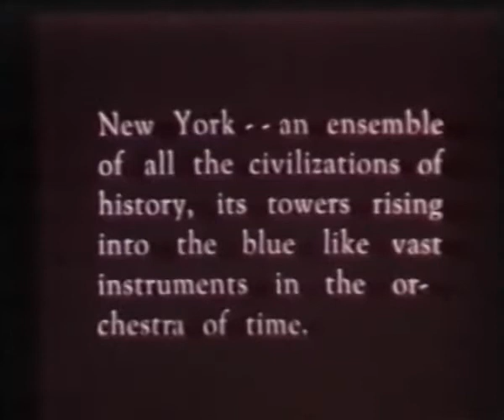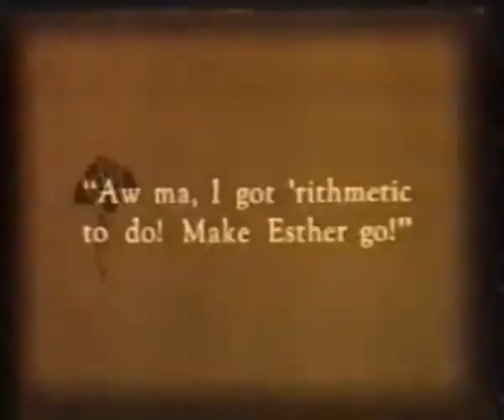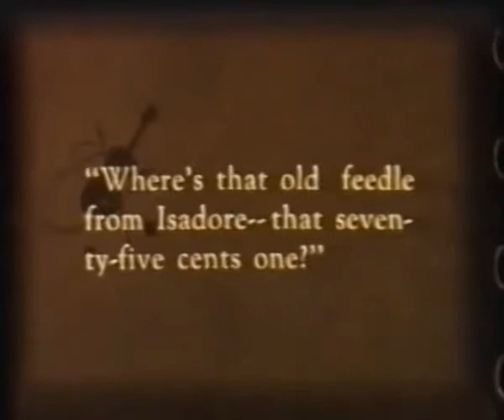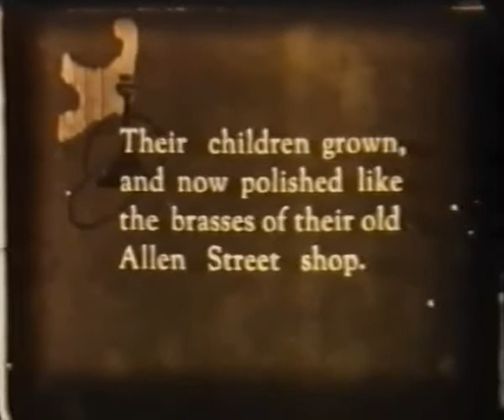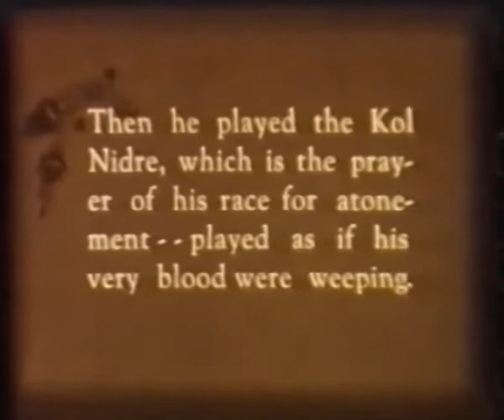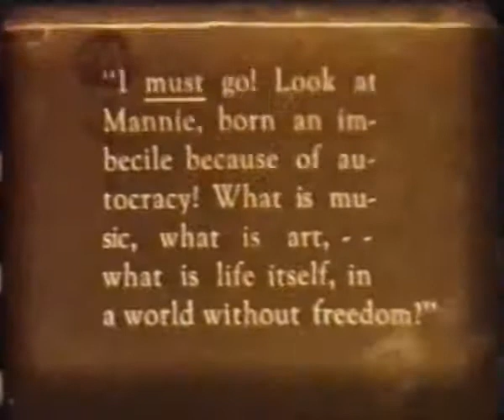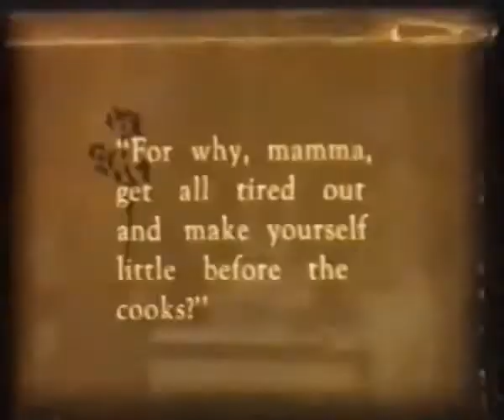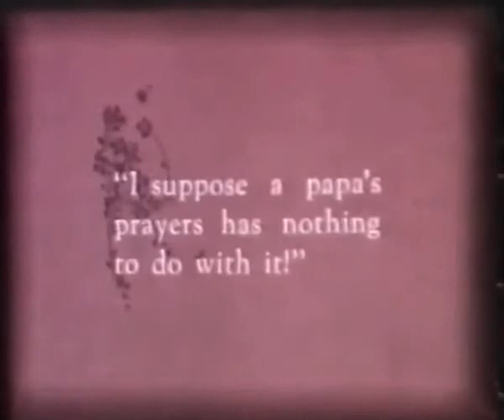Humoresque (1920, EE. UU.) Frank Borzage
Buena muestra del cine de Frank Borzage en la época silente, interpretada por Gaston Glass, Vera Gordon y Alma Rubens.